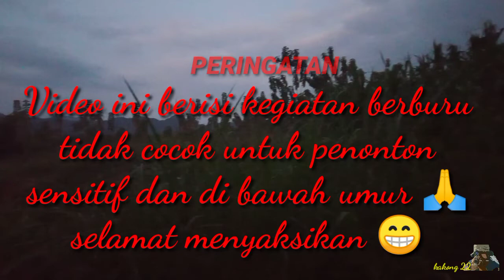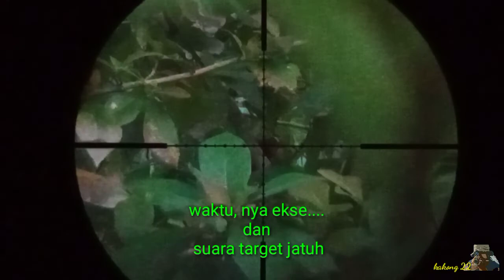BERBURU AYAM HUTAN 🐔, pagi hari 80% lebih beruntung 😁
Video ini berisi kegiatan berburu, tidak cocok untuk penonton yang sensitif dan di bawah umur
mohon lebih bijak lah memilih konten 🙏
                         "" TERIMAKASIH"'